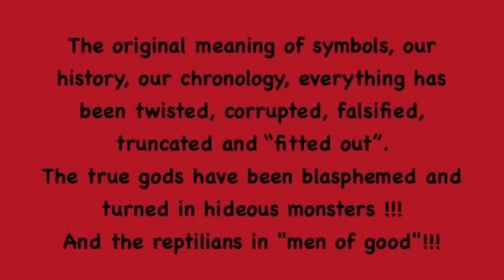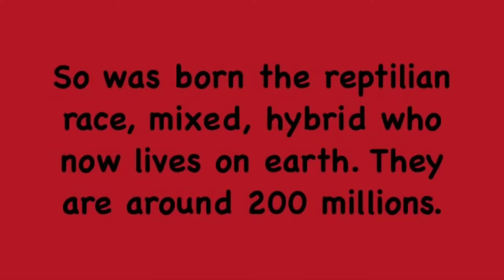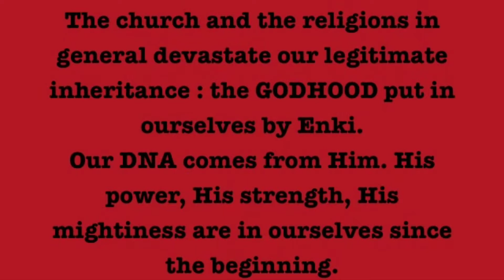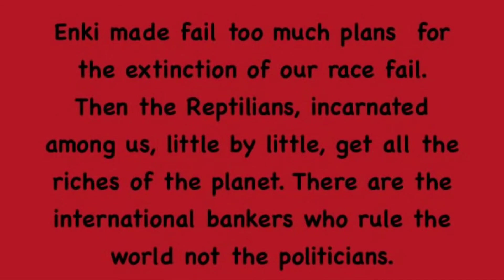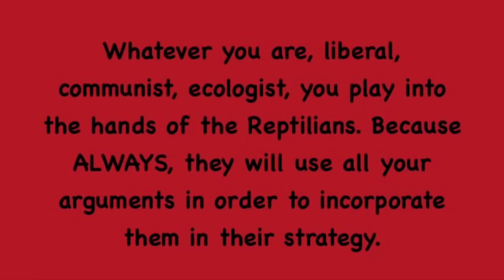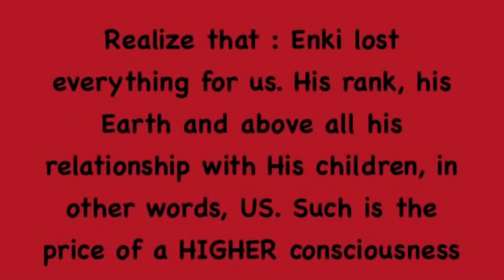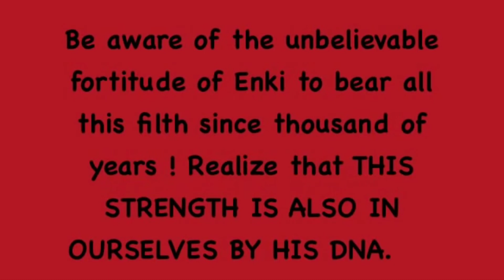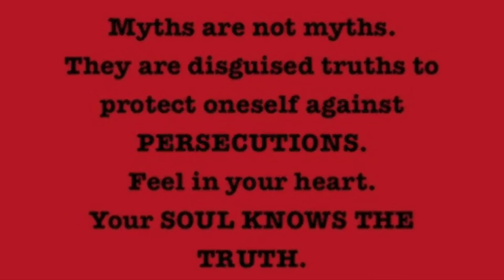Reptilians🐍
enkidaughter channel